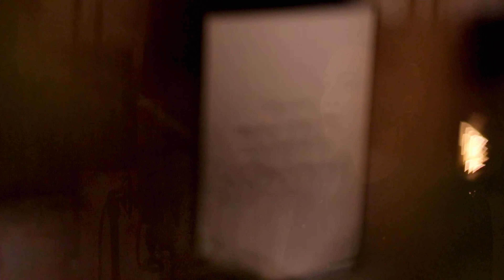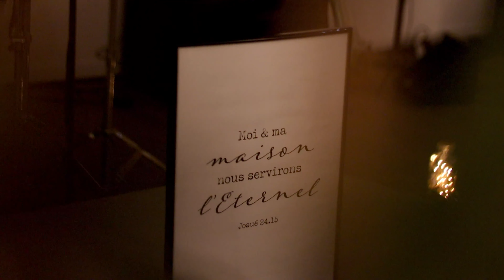Aller + loin : Saison 3 • Épisode 11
• Au sommaire dans cet épisode:
- Interview du jour: Anne et Julien du groupe Espérance
- Clip du jour: Sujet de joie - Espérance